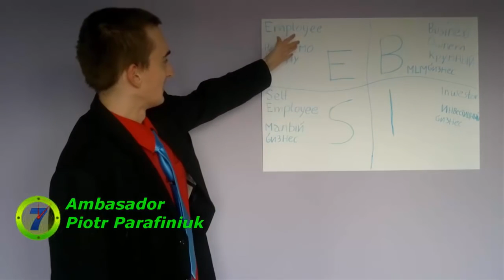Parafiniuk webinar o Morence